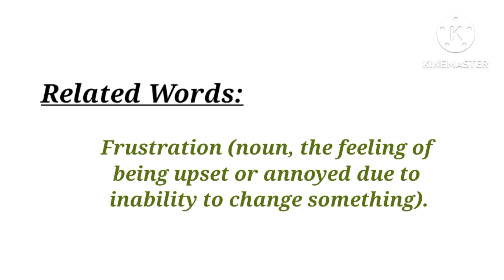Frustrated: A Word for When Things Don’t Go Your Way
Learn the meaning of "Frustrated," a common word used when things don't turn out as planned. Discover how to handle frustration and move forward.